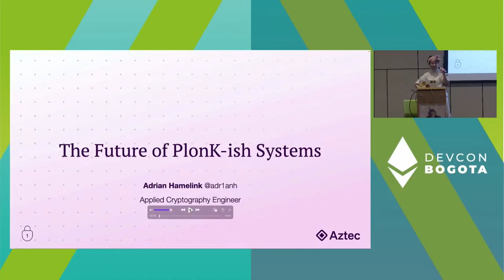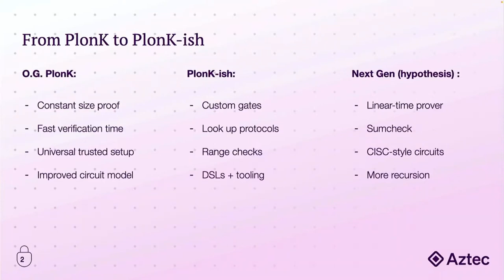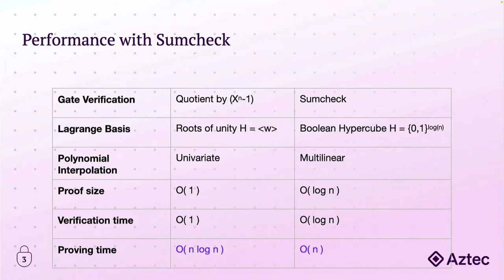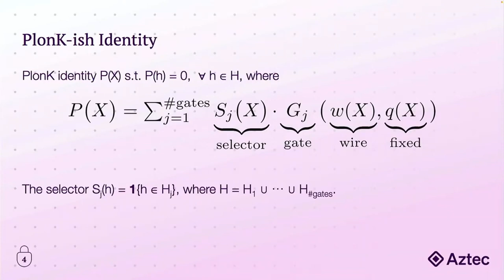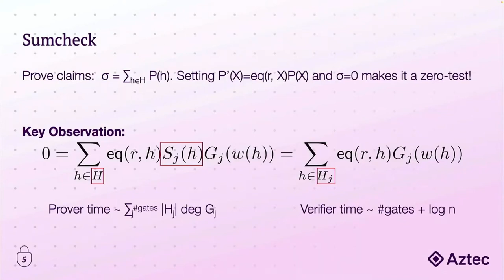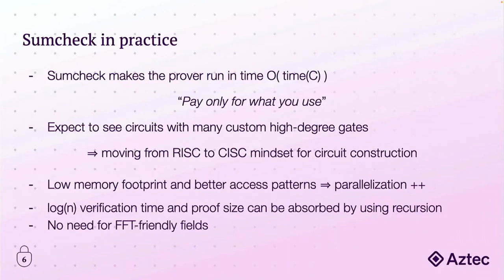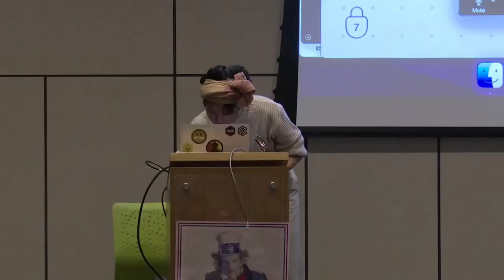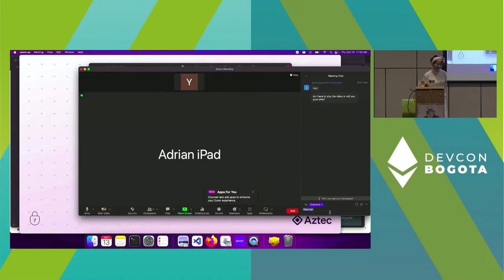The Future of PlonK ish System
Speaker(s): Adrian Hamelink
Skill level: Beginner